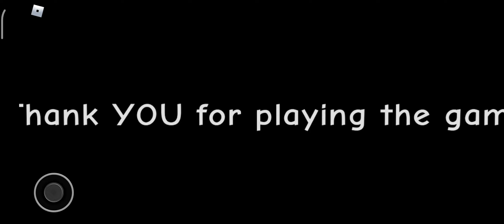Quest For The Lost TV Remote [Chapter 1]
ong amazing thumbnail